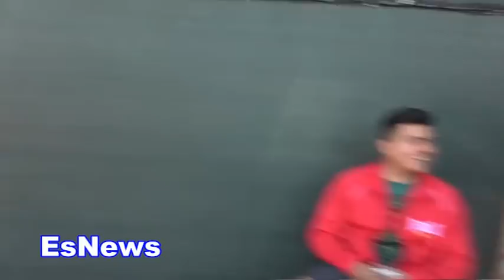Robert Garcia Reaction To Dana White Offering Anthony Joshua 500 Million EsNews Boxing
Robert Garcia Reaction To Dana White Offering Anthony Joshua 500 Million